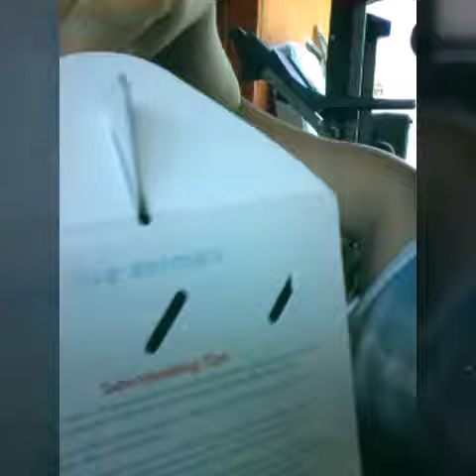We got our new hamsters